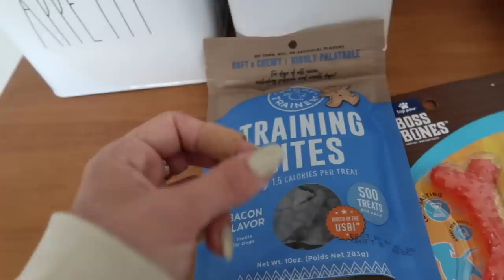Vlog | Garlic Festival, Preparing for Puppy to come!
Thanks for supporting me ILY!
xo